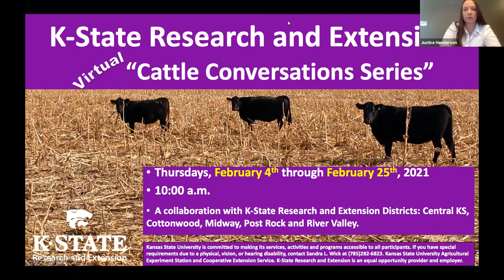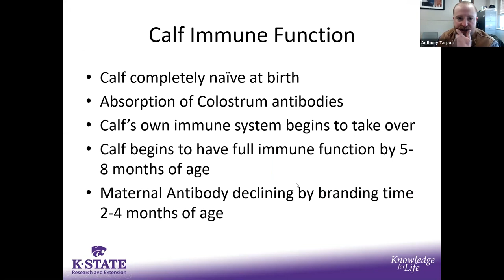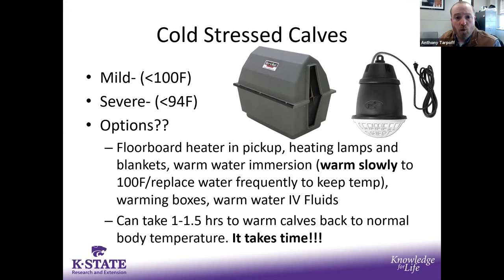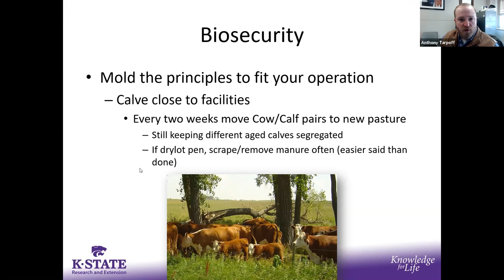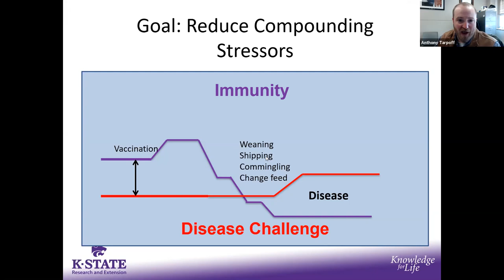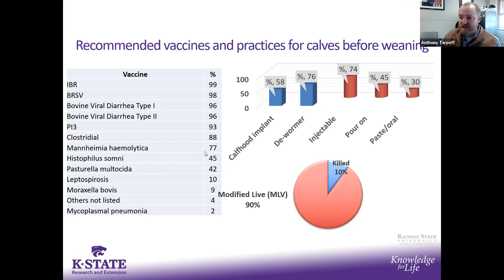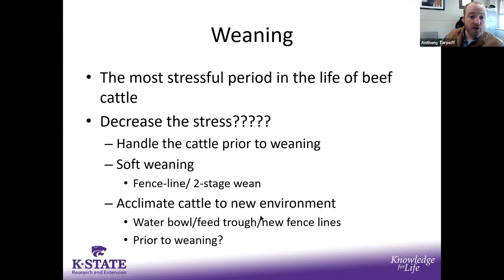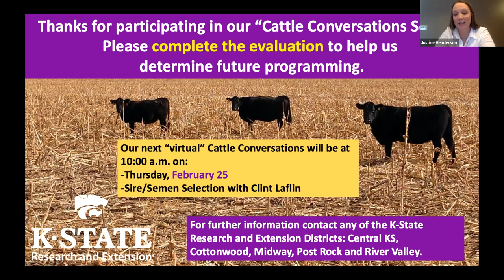Cattle Conversations Post-Calving Vaccinations with A.J. Tarpoff of Kansas State University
Post-calving vaccinations discussion with Kansas State University Beef Veterinarian, Dr. A.J. Tarpoff.